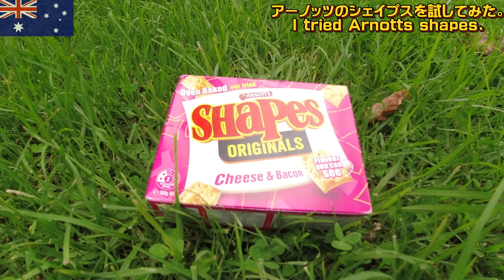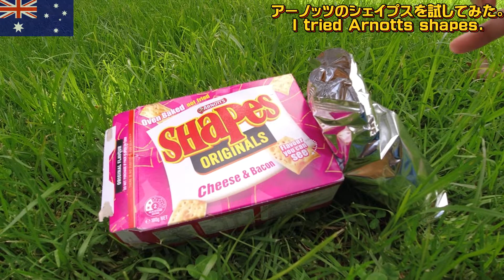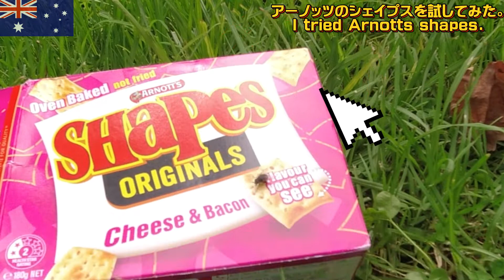【ティムタム】アーノッツのシェイプスを試してみた。I Tryed arnotts Shapes.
好きな言葉は薄型軽量低燃費。主に旅行や各国料理などのコンテンツなどを中心にアップロードしていきますのでよろしくお願いいたしますm(__)m

※このチャンネルではフリーBGMを利用しています。

撮影機材: DJI Osmo action